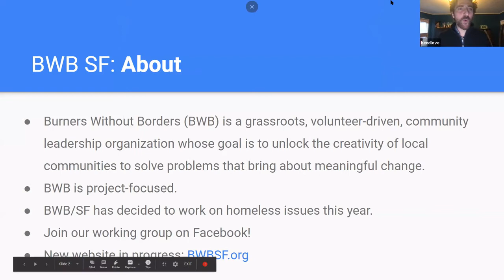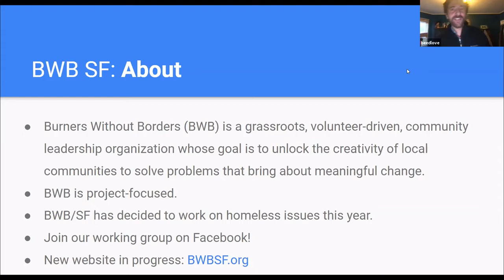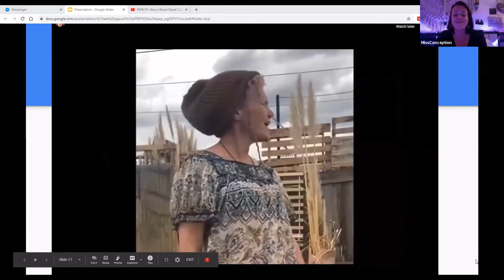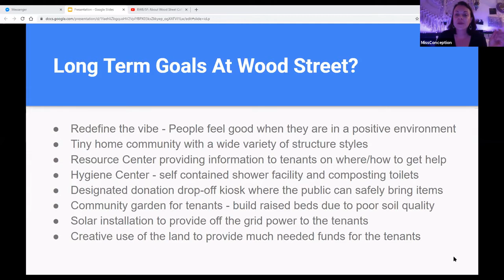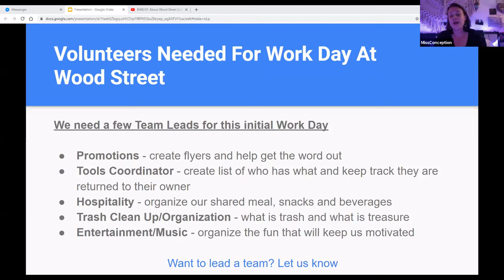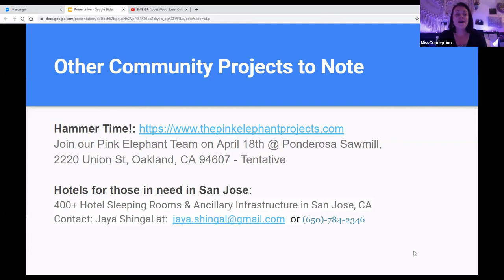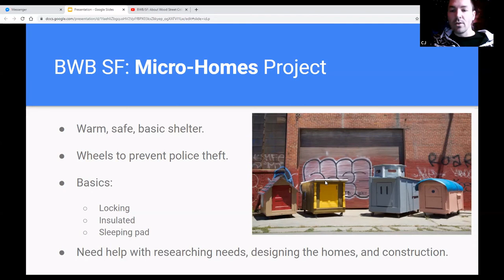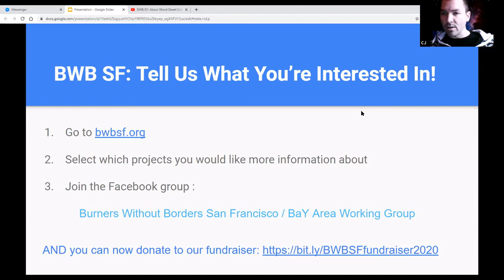BWB SF: Current Projects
We are Burners Without Borders for the SF Bay Area. We are currently working on three main projects and we need your help;
- Care packages for the homeless
- Micro-Homes for the homeless
- Events to raise funds and awareness